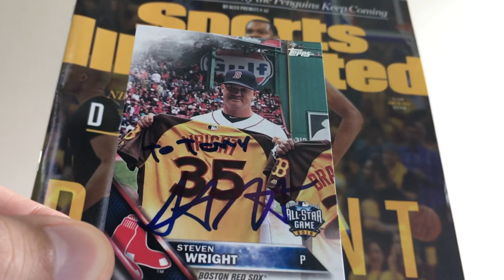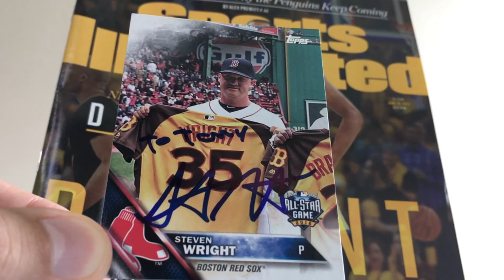TTM AUTOGRAPH SUCCESS - MLB - 6/17/17